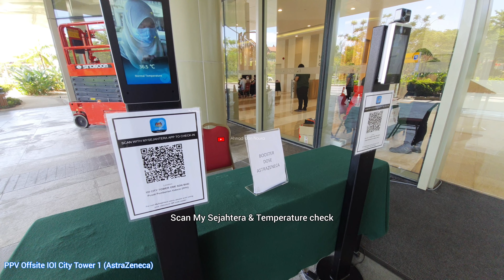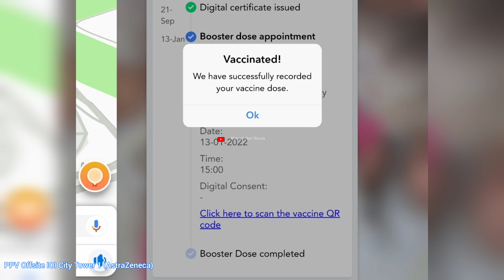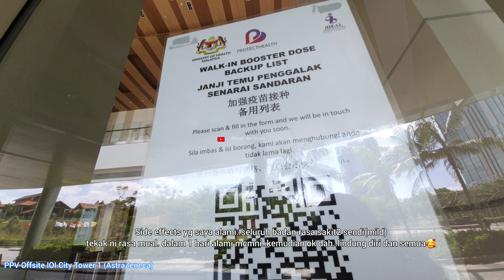Booster Shot Dos Penggalak AstraZeneca | Side Effects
As salamualaikum dan hi🖐
Jika content dan info di dalam video kami memberi idea proses booster shot disini, bantu channel kami untuk lebih berkembang dengan tekan butang subscribe(percuma) share to friends family & like ..terima kasih🥰

Hi ! If my video giving you an idea to know the vaccination process here ,please help our channel's growth by press the subscribe button(free) and share to family ,friends & like..thanks so much.. !💕